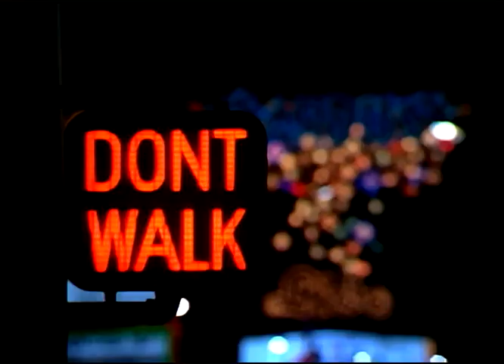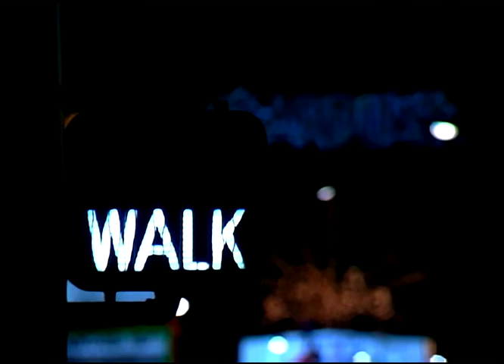LOS PATRONES feat Man flow - NO MIRES PA´ TRAS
JIMBO & EDWIN DANM